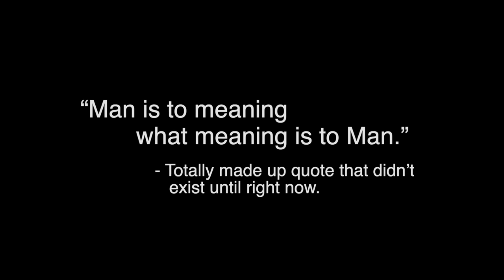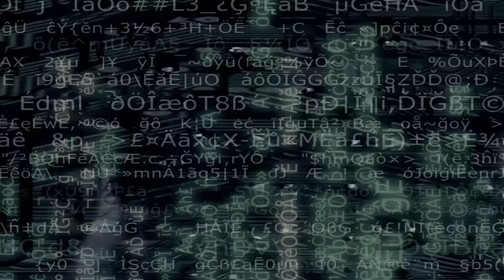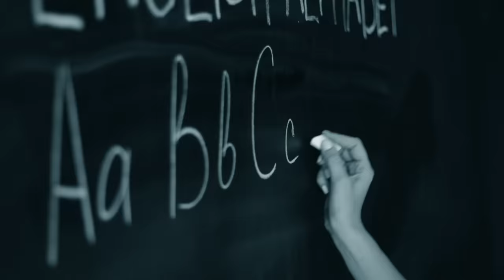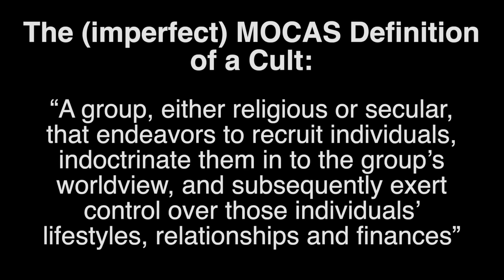The Weird World of Cults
An examination of the phenomenon of cults, that uses case studies of Scientology, Heaven’s Gate and NXIVM.

Special thanks to Sawyer and his partner Cathy who were kind enough to correspond with me about the Heaven’s Gate stuff and provide their perspective. Sawyer is an original HG member (or close enough to it). Class was in session a bit before Cathy’s time, so she was never a part of all of it in person, but came to be a strong believer from looking at their online materials. They have a channel where they discuss their beliefs and comment on HG tapes which you can check out

If you do go and say hi, make sure to BE NICE! They may look at the world very, very differently but they took the time to answer questions and explain their beliefs as best they could, even though they knew the final product wasn't going to be pro HG. I really appreciate them for that, and it'd be great if you let them know you do too.

Special thanks also to Leo Helmar who’s very well read on NXIVM and Scientology and was kind enough to review the script for me. Leo has a channel that has been quiet for a while, but he plans on doing video essays on high control groups in the near future so chuck him a sub if you’re into this sort of subject